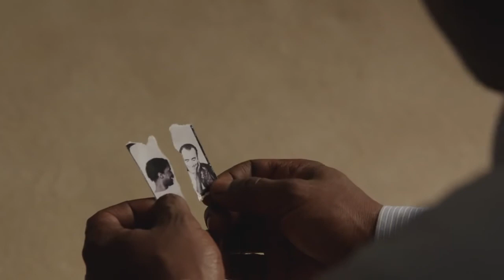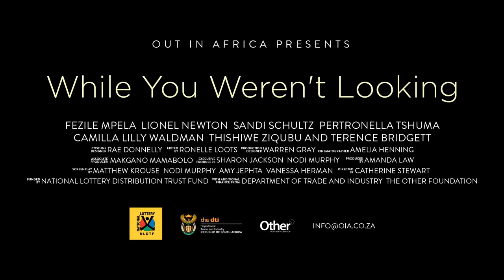While You Weren't Looking Trailer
Screening Sunday, October 11 at 5:00pm at the Harris Theater

(South Africa 2015; 104 min.)

Director: Catherine Stewart

Actress and model Sibongile Mlambo, who is best known for appearing on the cable television series Black Sails, delivers an unforgettable performance in this inventive mixture of humor and drama.

The story centers primarily on lesbian couple Terri and Dez, who are celebrating their anniversary and also preparing for their daughter’s 18th birthday. Unfortunately, their ideal little world is starting to crumble due to a combination of complacency, suspicion, racial identity and homophobia.

Dez: Sandi Schultz. Shado: Thishiwe Ziqubu. Milly: Tina Jaxa. Mack: Lionel Newton. Tiny: Terence Bridgett.